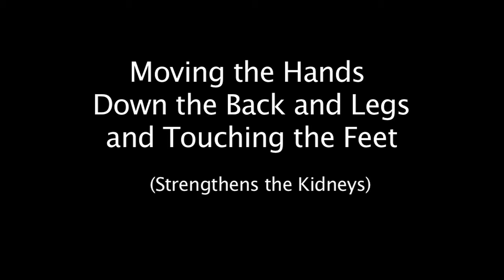BaDuanJin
BaDuanJin literally translates to something like "8 Methods Of Exercise Done In A Silken Manner In Order To Achieve Ultimate Health". That doesn't exactly roll off the tongue, so it's pretty easy to see why many English speaking Taiji and qigong schools don't want to call it that and refer to it as The 8 Brocades or a variation on that name which I'll touch on in a minute.

BaDuanJin is probably the most commonly taught and practiced qigong set in the world. The following is just one possible story of its history. It is not by any means intended as the sole explanation. BaDuanJin and its earliest versions that may have included 10-12 postures is also one of the oldest known qigong sets so there are several variations and many facets to the colorful story of its history. The one thing I hope we can all agree on is that it is an awesome set of exercises that can change each and every day of our lives at a deep, profound level if we just strive to perform them for ourselves every day.

Most English speaking schools refer to the set by the name "8 Brocades" or "8 Pieces of Brocade". These names are quite colorful and they have really caught on but they say nothing about what the set does for you. They are both born of the idea that nobody wants to say the literal translation of the name (which I can agree with) and naming the set after the brocade has some legitimate historical reference.

The first known depiction of these 8 exercises was found painted on a brocade fabric, hence the name "8 Brocades". As the story goes, at some point during the history of these painted representations of the exercises they were torn/cut into 8 separate pieces to ease transportation and/or concealment. This led to the name variation "8 Pieces of Brocade".

While I don't really care what the set is called, I tend to care very much that it is done correctly, in the manner it was intended.

These two variations on the name remove the deeper meanings which is why here at Focus Tai Chi we refer to this qigong set as "The 8 Exercises of Health" or simply "The 8 Exercises" or even "The 8" but when we shorten the name we try to remember the full translated meaning of BaDuanJin so we have a deeper understanding of what the set is meant to do and how it was meant to be done.